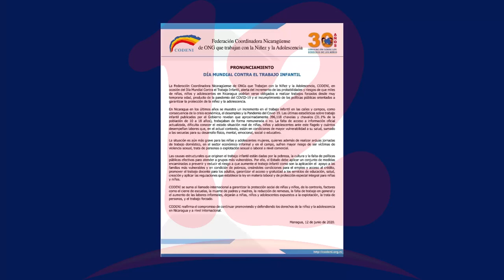Día mundial contra el trabajo infantil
La Coordinadora de la Niñez y Adolescencia emitió un pronunciamiento en ocasión del día mundial del trabajo infantil.